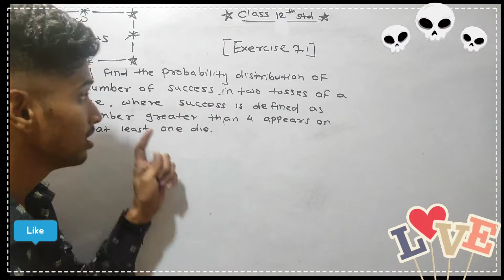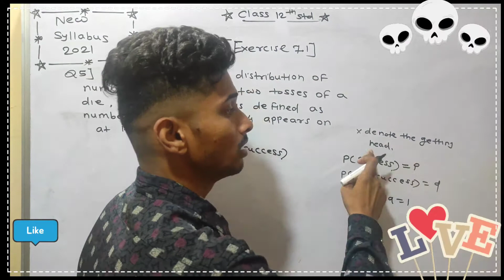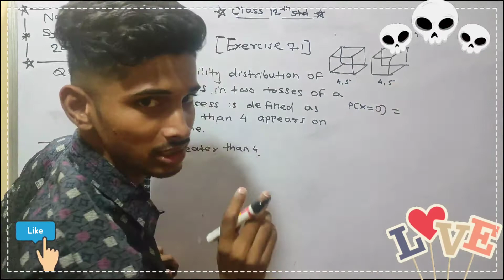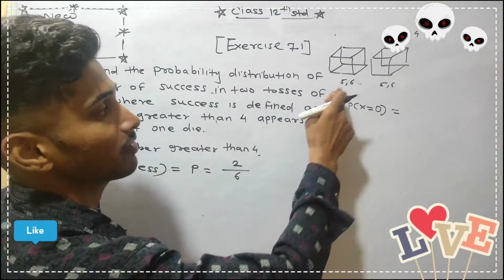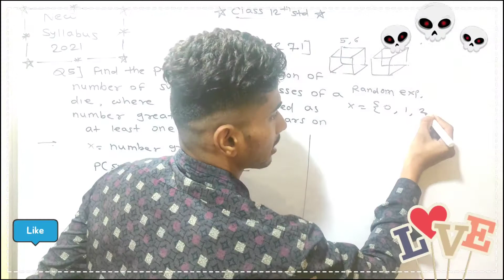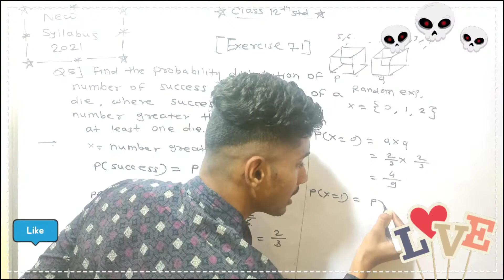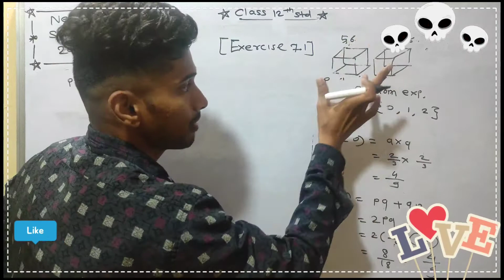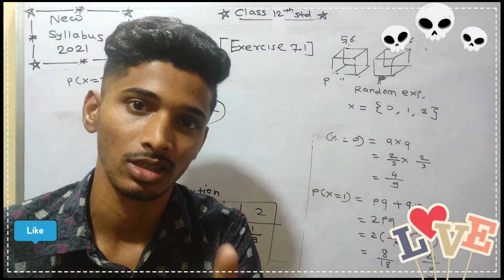#3 PROBABILITY DISTRIBUTION [ EXERCISE 7.1] CLASS 12STD HSC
MATHEMATICS CLASS 10&12STD